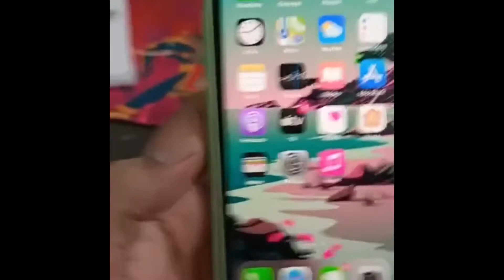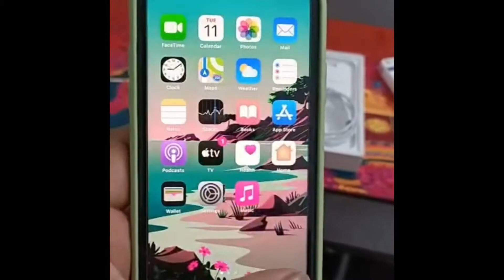Bought iPhone 11 || Unboxing and first look vlog of iPhone 11 64 gb || iPhone 11 green colour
Bought iphone11 green colour 64 gb.
Thanks to iplanet Whitefield branch for the onetime delivery.

We will be using iPhone for the first time and is very much eager to see how the phone performs. iPhone 11 takes amazing pictures and records a good quality of video.

Please watch this vlog and let us know your comments.